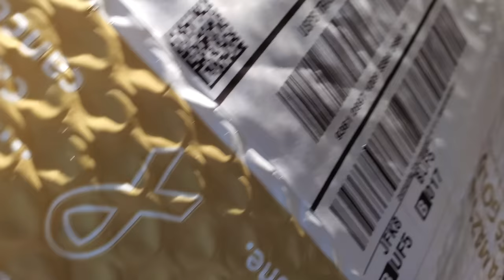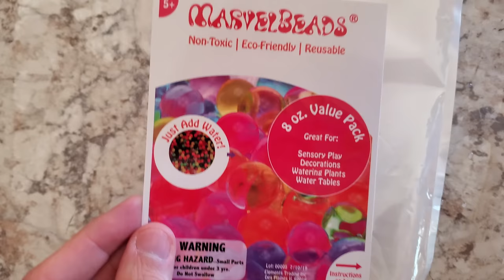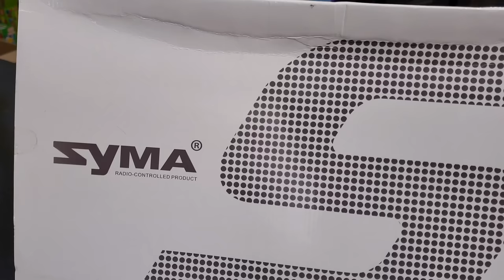Lost Control of My New RC Helicopter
I pick Clark up from preschool and he makes lunch for himself for the first time.  We try out Orbeez we got in the mail then take our first flight of our new Syma S37 RC Helicopter.  It doesn't go well.